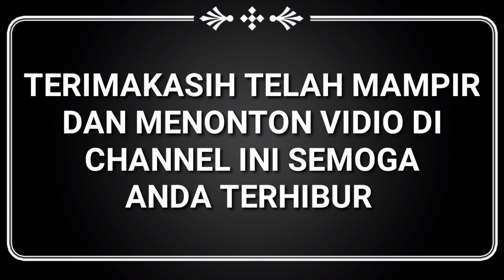Nyongkolan Di Iring Dengan GB Dewi Swari Dan Tawak Tawak || Melestarikan Ada Budaya Sasak Lombok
Nyongkolan di iring dengan gb dewi swari dan tawak tawak,